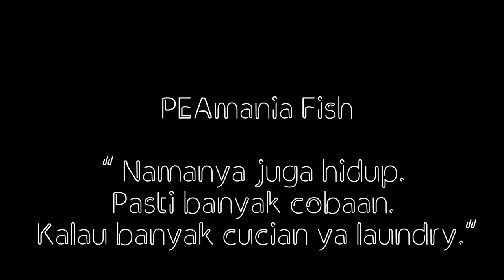ikan molly sunkis kuning